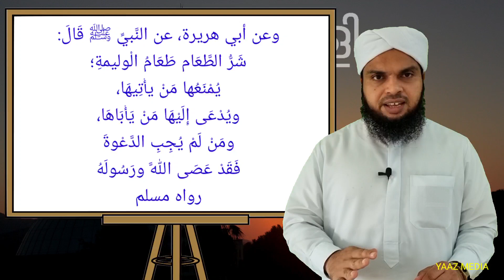പ്രഭാത വെളിച്ചം - 231, ലോകത്തെ ഏറ്റവും മോശപ്പെട്ട ഭക്ഷണം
ഏറ്റവും മോശപ്പെട്ട ഭക്ഷണം